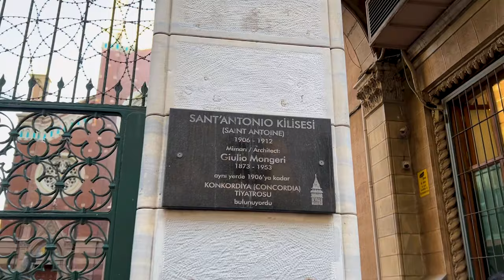The Largest Catholic Church in Istanbul _ Istiklal Street _ 4 October 2022 _ 4k UHD 60fps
Saint Antoine Church is located in the most crowded street of istanbul,Istiklal street.
St. Anthony of Padua Church,or Saint Antoine Church, alternatively known as the Sent Antuan Bazilikası, is a basilica and the largest church of the Roman Catholic Church in Istanbul, Turkey. The magnificent church is located on İstiklal Avenue in the Beyoğlu district.
St. Anthony of Padua is one of the most important Catholic churches in Istanbul, and among them has the largest community following its Masses. The building was designed by the Istanbulite Levantine architect Giulio Mongeri.
The original St. Anthony of Padua Church was built in 1725 by the local Italian community of Istanbul, but was later demolished and replaced with the current building which was constructed on the same location.
The current St. Anthony of Padua, along with its adjacent buildings (known as the St. Antoine Apartmanları) on İstiklal Avenue, was built between 1906 and 1912 in the Venetian Neo-Gothic style, and was likewise edificed by the local Italian community of the city.